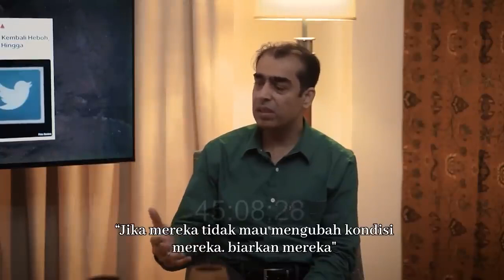shirk is the biggest zulm | avoid shirk and it's forms.